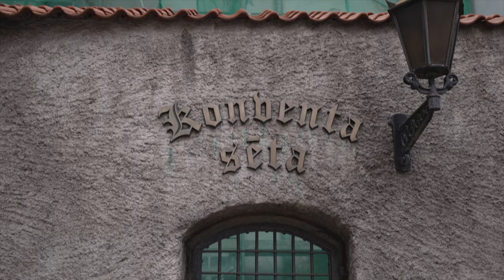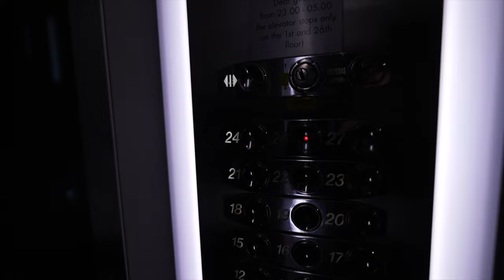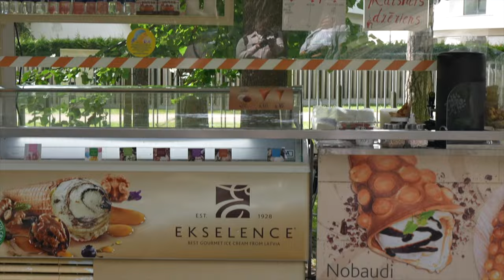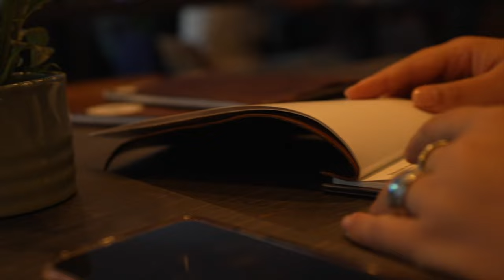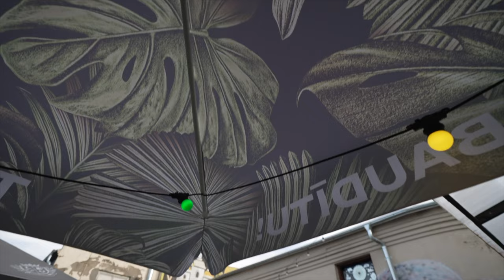FIRST TIME In Riga Latvia 🇱🇻 (I was SHOCKED!)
FIRST TIME In Riga Latvia 🇱🇻 (I was SHOCKED!)  is a video where I visit Riga in Latvia. Join me as I embark on my very first visit to this charming Baltic gem, and let me tell you, I was absolutely SHOCKED by what I discovered! In this travel vlog, you'll witness the beauty of Riga through my eyes as I explore its historic Old Town, with its picturesque cobblestone streets and stunning medieval architecture. The city's rich history comes to life as I delve into its fascinating past and uncover hidden secrets.

Get one-month FREE copyright-free music used in this video and more